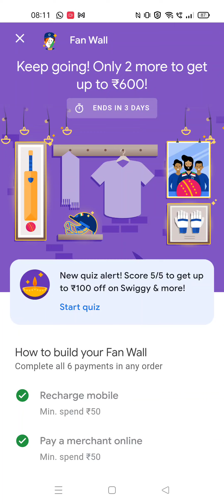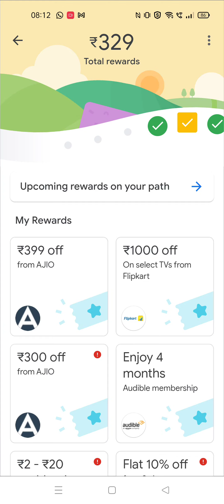Google Pay Diwali Quiz Answers | Google Pay Diwali Offer 2021 | Google Pay Quiz Answers Today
Google Pay Festive Quiz Rewards :
Submit Google Pay Fan Wall Quiz Answers correctly to get –

Rs.2 to Rs.20 Cashback during merchant payments, Rs.2 to Rs.20 Payment Voucher under reward section, Up to 3% discount voucher for 3rd party service & goods purchase & our favorite Better luck next time voucher.

Topics Covered :-

win vouchers
pathania brothers
google pay
new offer
offer
cashback
gpay